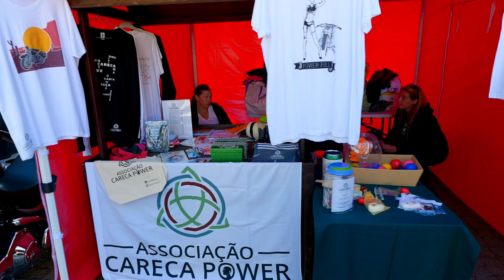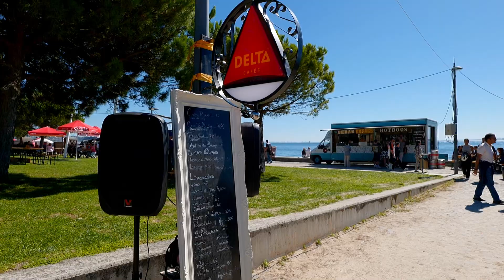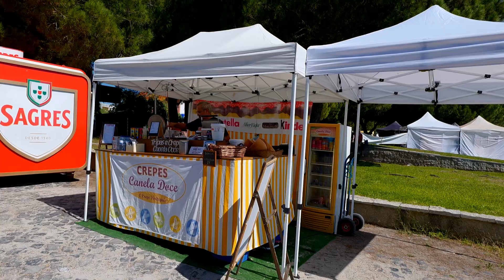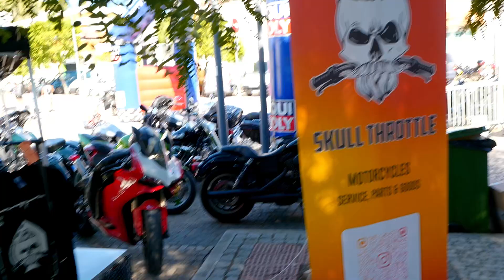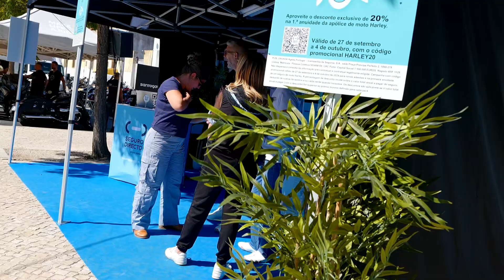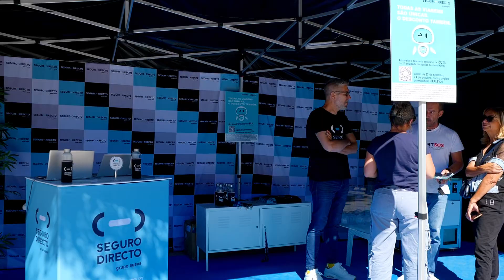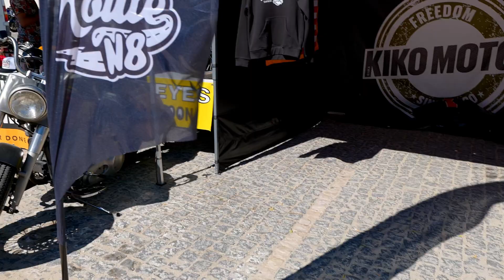Setúbal Custom Weekend 2024 (Video Tour)